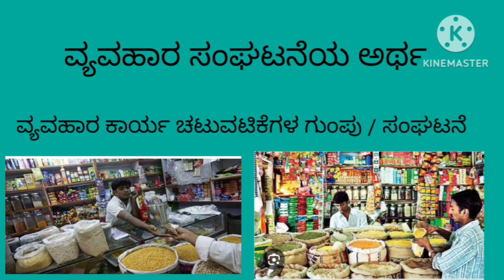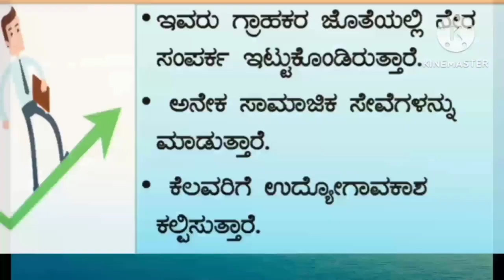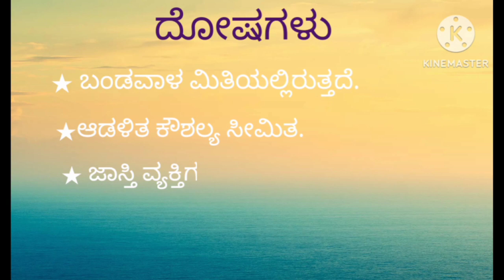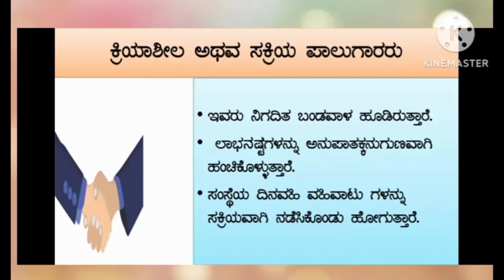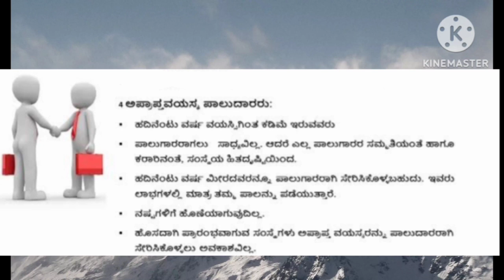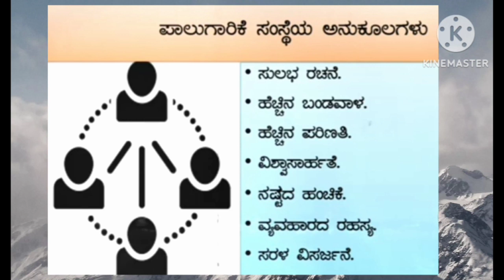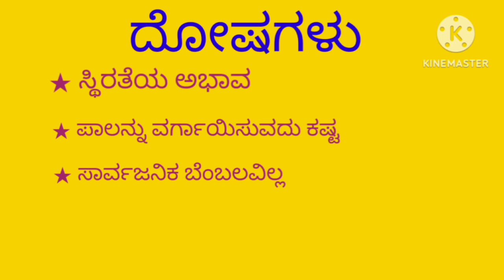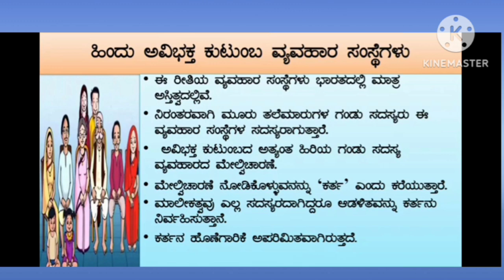ICT LESSON ಸಮಾಜ ವ್ಯವಹಾರ ಅಧ್ಯಯನ ಪ್ರಸ್ತುತಿ ರೇಷ್ಮಾ ಪಟಗಾರ#KLESOCIETY